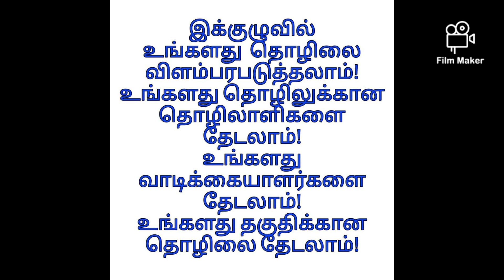தேவைகளும் திறன்களும் வாட்ஸ்அப் எண்: +91 7200413388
ஒவ்வொருவருக்கும் ஒரு தேவை இருக்கும்! அதன் பொருட்டு தேடலும் இருக்கும்! அதுபோலவே, ஒவ்வொருவருக்கும் ஒரு தனித்திறனும் இருக்கும்! அதைச் சரியானவர்களிடம் சேர்க்க வேண்டிய பொறுப்புணர்வும் இருக்கும்! ஒருவருடைய தேவையையும் திறனையும் இணைப்பதே இக்குழுவின் நோக்கம்! இக்குழுவில் உங்களது தேவைகளையும் உங்களின் திறனையும் இவ்வுலகிற்கு தெரியப்படுத்தி பயனடையுங்கள், நன்றி!!!

இக்குழுவில் ஒருவர் தன்னுடைய தொழிலை விளம்பரபடுத்தலாம்!

தங்களின் விற்பனைகளை விளம்பரபடுத்தலாம்!

தனித்திறன்களை விளம்பரபடுத்தலாம்!

தேவைகளை தெரியப்படுத்தலாம்!

வேலைக்கான கல்வித்தகுதியை விளம்பரபடுத்தலாம்!

வேலைக்கான அனுபவத் தகுதியை விளம்பரபடுத்தலாம்!

வேலைக்கு ஆட்கள் தேவையென விளம்பரபடுத்தலாம்!

இவை அனைத்தும் இலவச சேவையாக உங்களின் தேவைகளும் திறன்களும் குழுவானது  உங்களுக்காக விளம்பரபடுத்துகிறது!

தொடர்பு கொள்ள வேண்டிய தொலைபேசி மட்டும் வாட்ஸ்அப் எண் :
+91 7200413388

தேவைகளும் திறன்களும் YouTube link

வாழ்க வளமுடன்! வாழ்க அன்புடன்